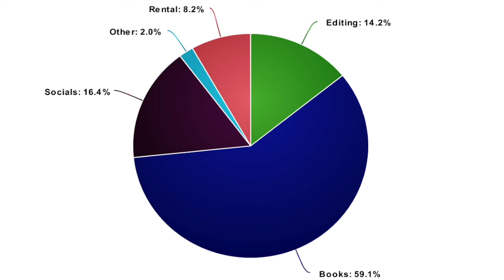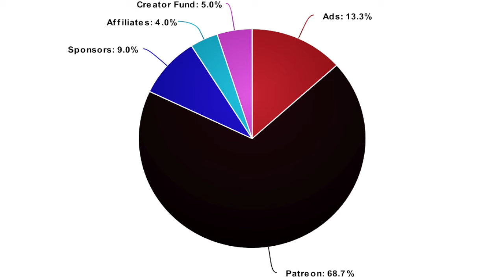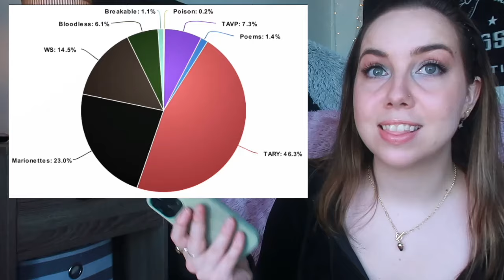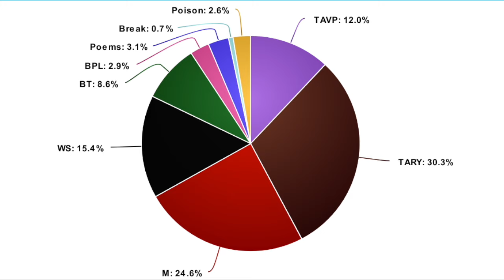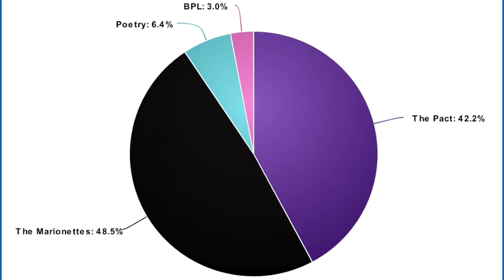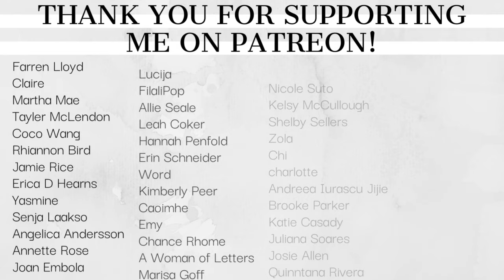I went full time as a self published author 3 years ago - here's how life looks now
Preorder Ruthless Ends

Poetry
↝ Amazon storefront (my book recs)